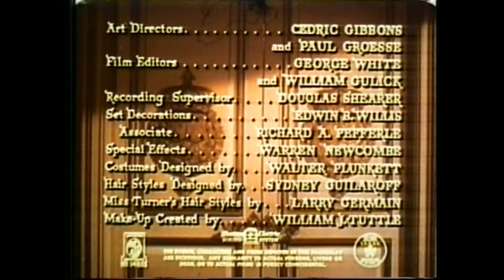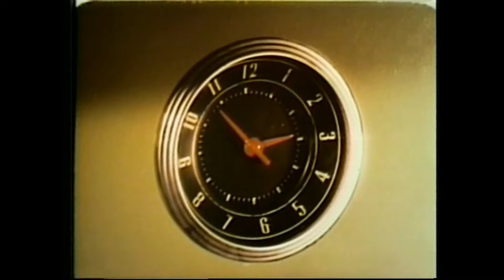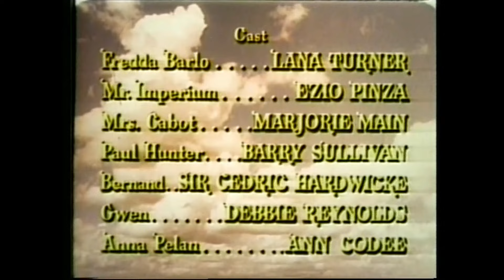Mr. Imperium | Full Classic Movie In HD | Mystery Drama | Lana Turner Ezio Pinza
A pretty singer/dancer is becoming an actress whereas the playboy crown prince is becoming a monarch. The both will have their clandestine romance interfered with by their changing circumstances.
1951. Stars: Lana Turner, Ezio Pinza, Marjorie Main
*This film has been altered and restored from its original copyright by The Cinema Trust and licensed from Framerate Technologies LLC.